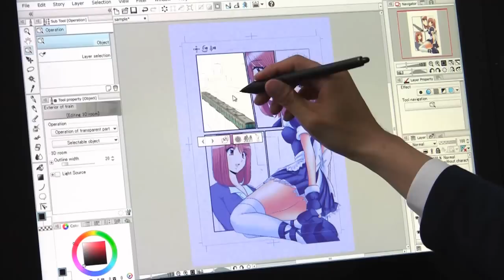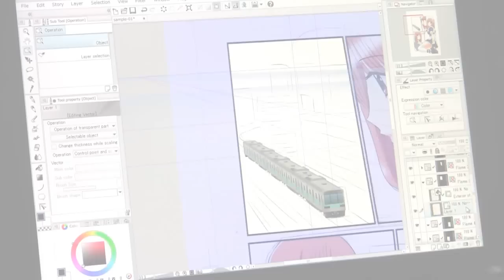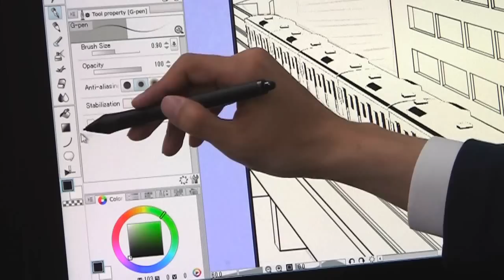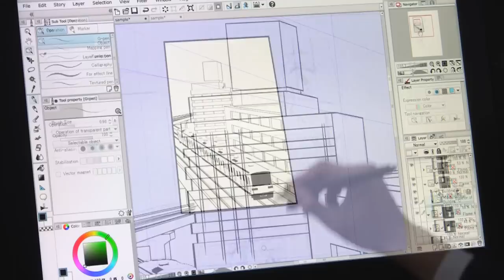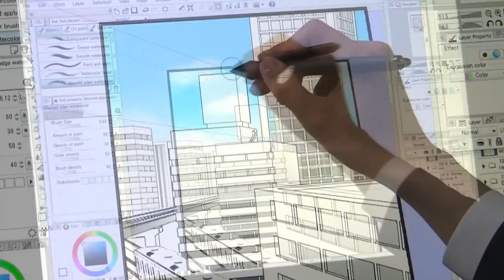CLIP STUDIO PAINT Tutorial [English / Spanish / Korean SUB] "(5) 3D model and perspective"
CLIP STUDIO PAINT Tutorial [ENG SUB / KOREAN ] "(5) 3D model and perspective"

CLIP STUDIO PAINT Tutorial (5) 3D model and perspective
Turn on the subtitle for English or Korean.

パースにそった線が描ける定規と3Dを使って、複雑な街並みを正確に描いていきます。
[講師] 柿本ケンジロウ